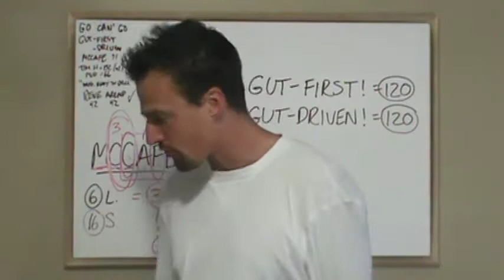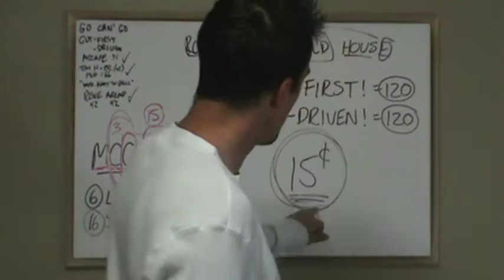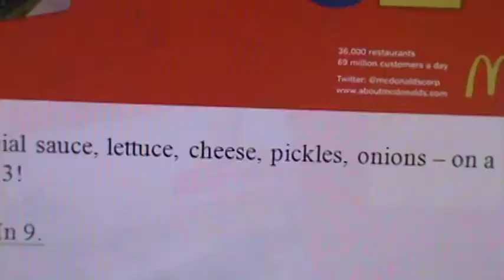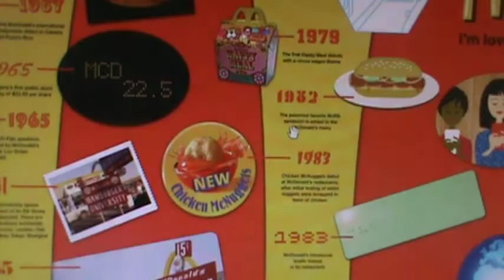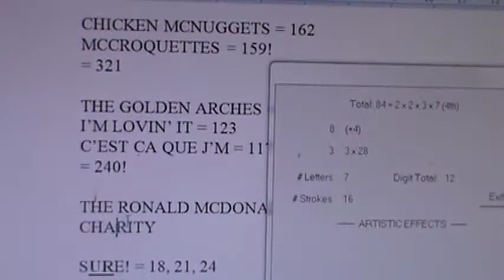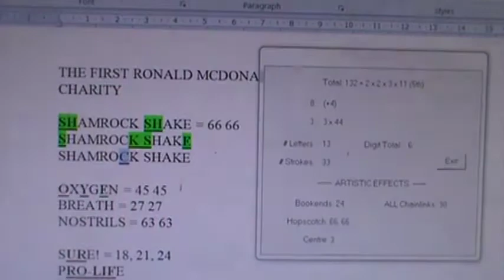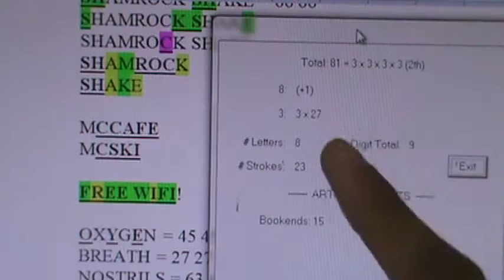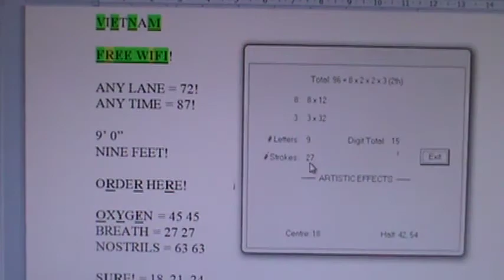M2U00390, ALL MCDONALD'S SOLVED IN 3 HOURS!!! JESUS = 888